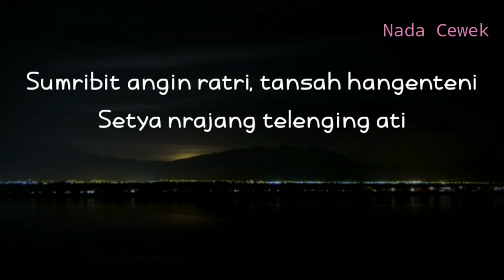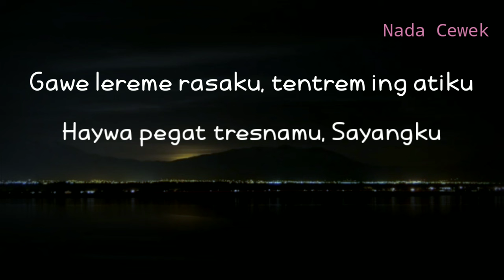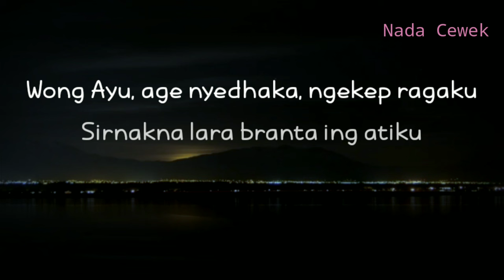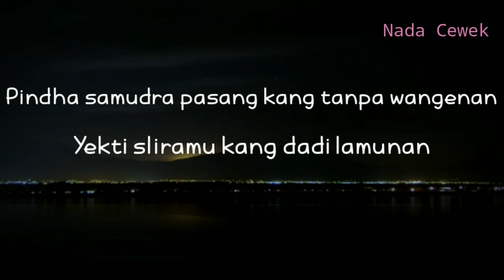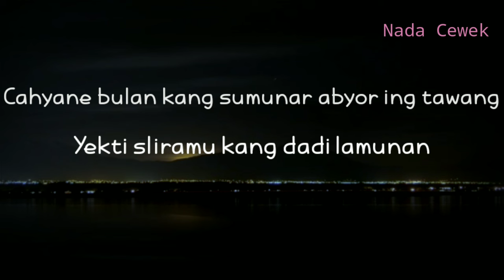(KARAOKE AKUSTIK) LAMUNAN - DENNY CAKNAN || NADA CEWEK || WONG AYU AGE NYEDAKO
Halo sobat kali ini ada lagu terbaru Denny caknan lamunan
Lagu baru Denny caknan lamunan

Semoga video karaoke akustik lamunan bermanfaat bagi anda ya

Lirik

Sumribit angin ratri, tansah hangenteni
Tansah angranti tekamu, dhuh, Yayi
Wong Ayu, age nyedhaka ning sandhingku
Nyawang manise esemmu
Gawe lereme rasaku, tentrem ing atiku
Haywa pegat tresnamu, Sayangku, wo-oh
Pindha samudra pasang kang tanpa wangenan
Tresnaku mring sliramu, Sayang
Cahyane bulan kang sumunar abyor ing tawang

Title : LAMUNAN
Artis : Denny caknan
Song writer : wahyu F GIRI
Original song :